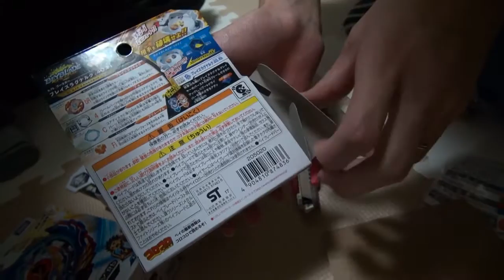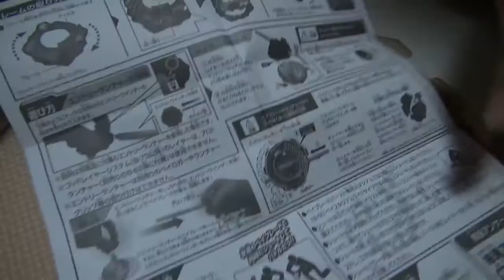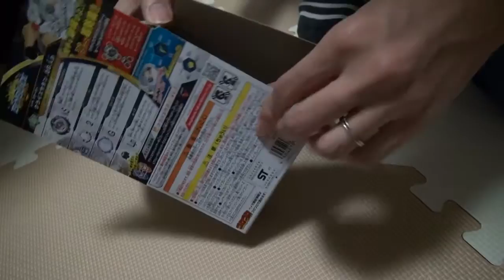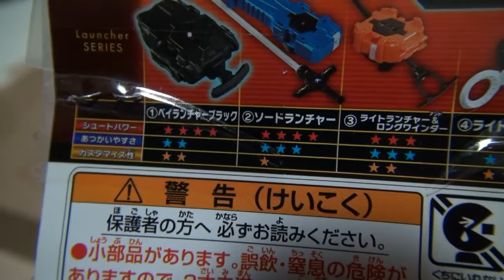【開封動画】ベイブレードバーストってすげぇ！！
まさか、俺のチャンネルでベイブレード動画が出せるとは！！

【ツムツム@素人でも無課金でも1000万点出せる！】